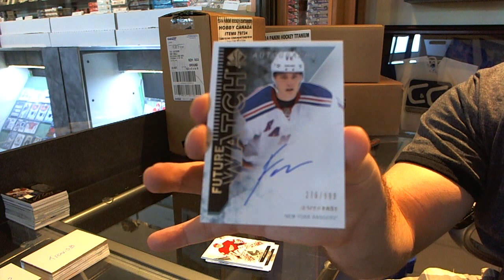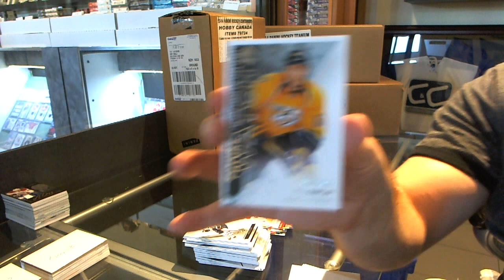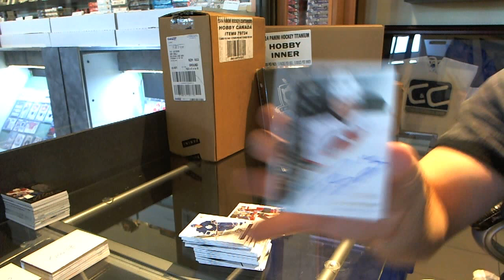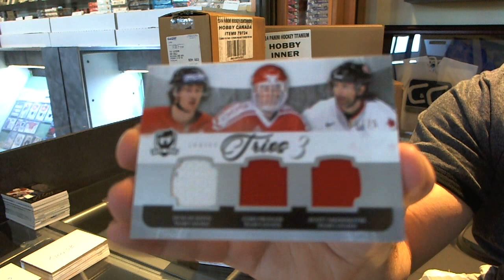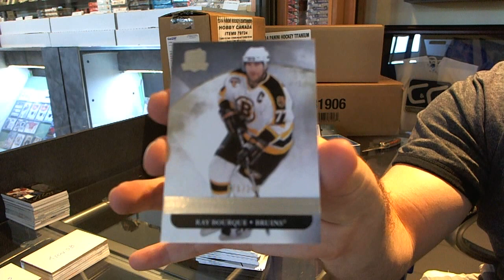13-14 UD SP Authentic & 11-12 UD The Cup Hockey Box Break - C&C GB #3467